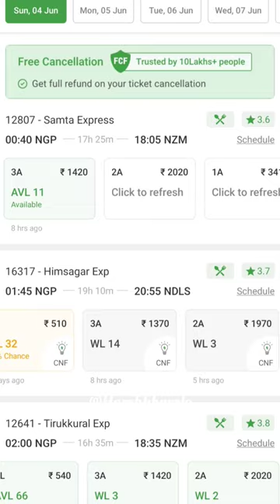Ladhak jana hai | Ladhak travel guide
Ladakh travel guide
Best places to visit in Ladakh
Ladakh itinerary
Leh Ladakh travel tips
Ladakh road trip
Trekking in Ladakh
Nubra Valley tourism
Pangong Lake sightseeing
Zanskar Valley adventure
Monasteries in Ladakh
Ladakh budget travel
Ladakh cultural experiences
Ladakh photography spots
Ladakh motorcycle tours
Ladakh winter travel.
Leh Ladakh road trip
Ladakh travel vlog
Pangong Tso Lake
Nubra Valley
Khardung La Pass
Ladakh monasteries
Chadar Trek
Ladakh motorcycle trip
Magnetic Hill Ladakh
Tso Moriri Lake
Ladakh photography
Hemis National Park
Zanskar Valley
Ladakh culture and traditions
Ladakhi food and cuisine
Ladakh documentary
Ladakh off-road adventure
Ladakh winter tour
Ladakh wildlife safari
Ladakh music and dance.
20- manali to ladakh trip
Ladakh travel vlog
Exploring Ladakh
Incredible Ladakh
Road trip to Ladakh
Trekking in Ladakh
Leh-Ladakh adventure
Ladakh motorcycle ride
Ladakh travel guide
Ladakh tourism
Ladakh culture and cuisine
Ladakh offbeat destinations
Pangong Tso Lake
Nubra Valley
Tso Moriri Lake
Khardung La Pass
Magnetic Hill
Hemis National Park
Stok Kangri trek
Markha Valley trek
Zanskar Valley expedition.